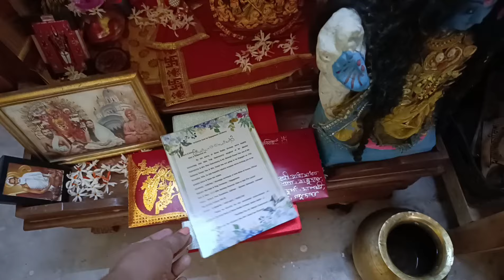Rama Ekadashi, Dawadashi, Dhanteras, Narak Chaturdashi, Deepavali, Govardhan Puja & Bhaiphota Vlog 🥰